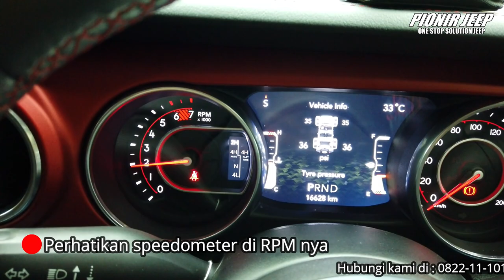JEEP JL AKSEN MERAH GANTENG SPEK SULTAN BSD (BUAT HARIAN + OFFROAD)